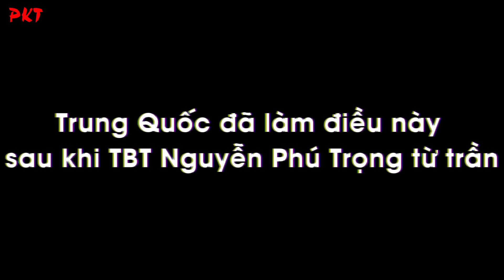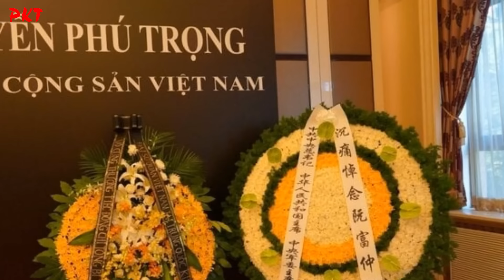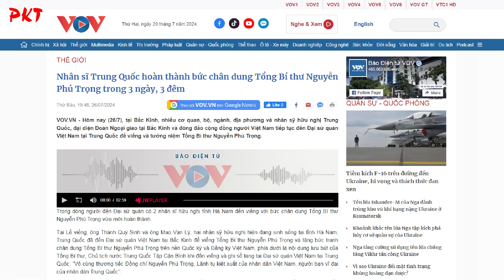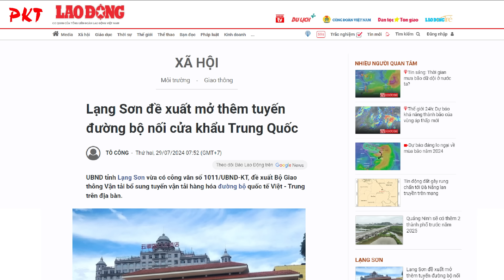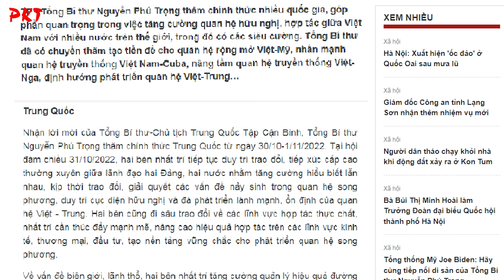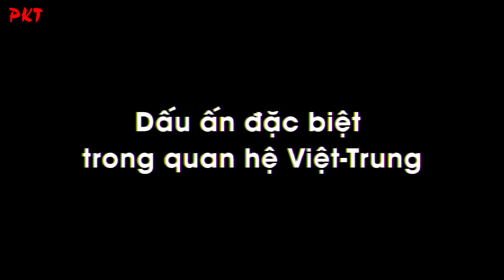Sau khi Tổng Bí thư Nguyễn Phú Trọng mất, Trung Quốc đã làm ngay điều này? | PKT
PKT | Tiểu sử người nổi tiếng | Sự ra đi của Tổng Bí thư Nguyễn Phú Trọng cũng để lại niềm tiếc thương sâu sắc trong chính khách, bạn bè quốc tế. Lãnh đạo các quốc gia, tổ chức quốc tế, các đảng chính trị trên thế giới đã gửi thư, điện, lời chia buồn với Đảng, Nhà nước, nhân dân Việt Nam. Đặc biệt Trung Quốc là quốc gia đã có những động thái đầu tiên và làm việc này hết sức ý nghĩa. Vậy, Sau khi Tổng Bí thư Nguyễn Phú Trọng mất, Trung Quốc đã làm điều gì? Tại sao họ lại thực hiện nhanh đến thế? Hãy cùng chúng tôi giải mã